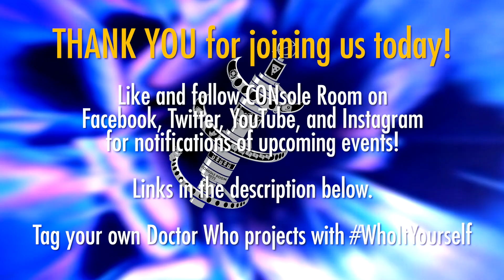CONsole Room 2022 Panel: Below Zero